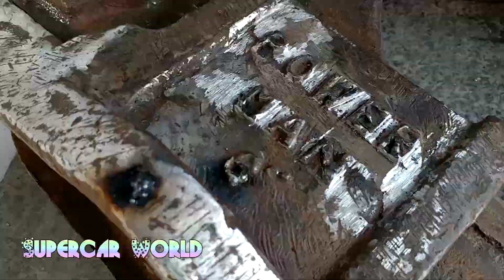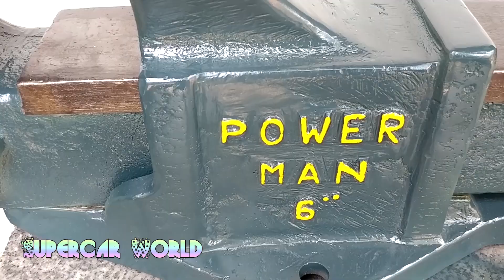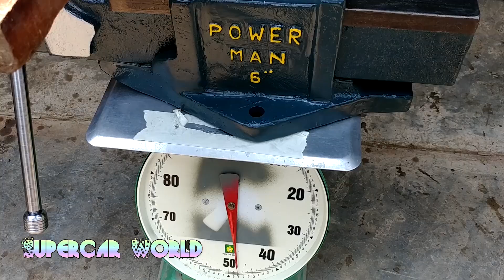TimeLapse - Rusty Vise Restoration